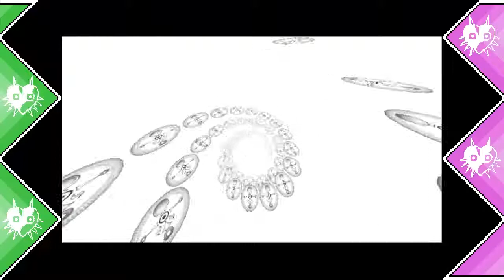[FR]LoZ Majora's Mask - Partie 12 : Le village gelée !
Je ne suis pas sûr que Link soit équipé pour cet environnement...

The Legend of Zelda : Majora's Mask est un jeu pour la Nintendo 64, Sortie en 2000 et développé par Nintendo

The Legend of Zelda : Majora's Mask was develloped by Nintendo and released on the Nintendo 64 in 2000.